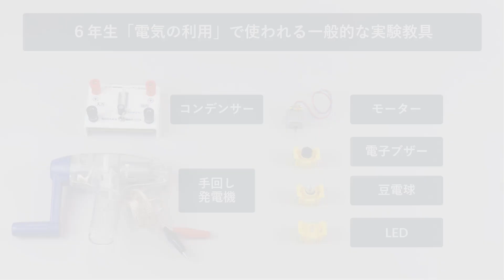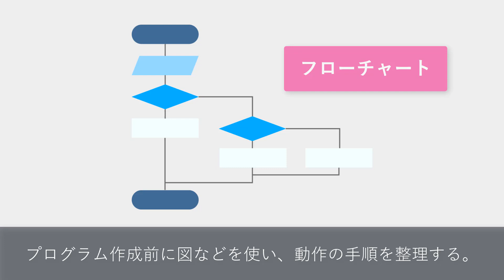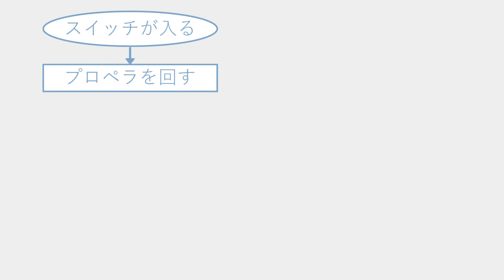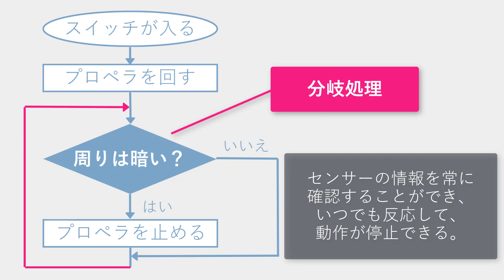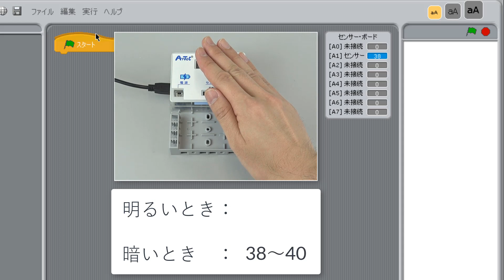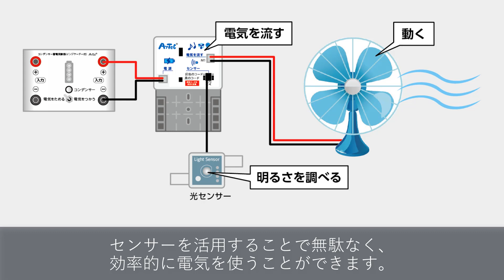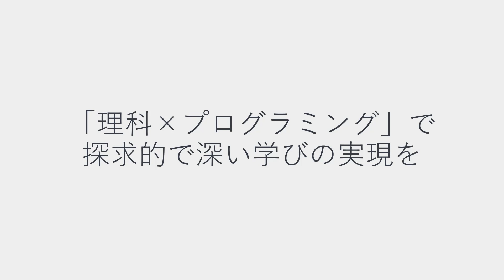４．理科での活用事例